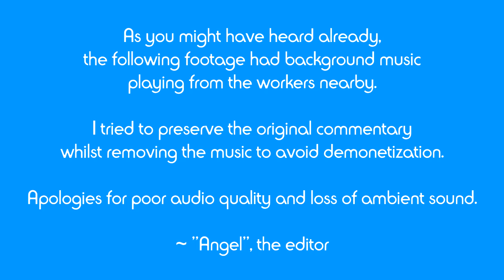Lady Kaboom Cleanout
This is the first video edited by one of my Patreons. Took us some time, we're still figuring out a way to transfer files more easily from my computer to his computer for editing.